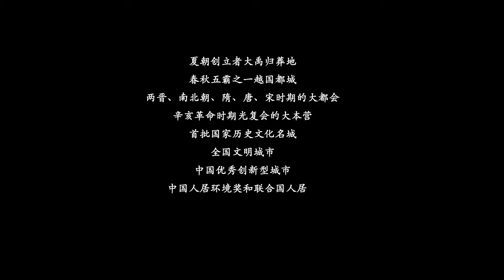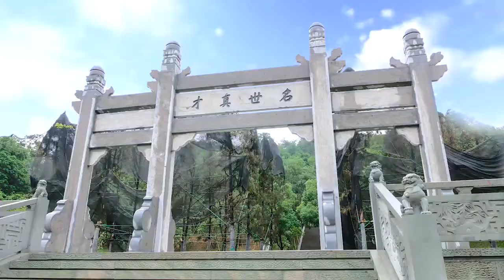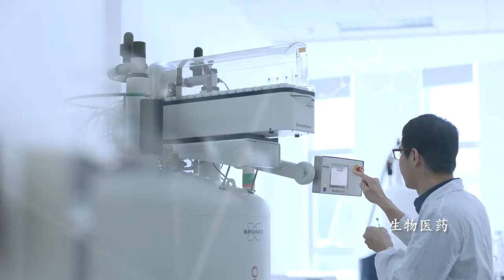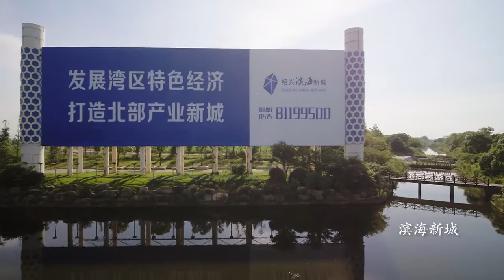Shaoxing (City Life of Shaoxing, China | Shaoxing Expat | 绍兴城市宣传片)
(Join ISAC Teach In China Program, Be A Language Teacher At Chinese University) City Life of Shaoxing Zhejiang China. We post this video to let foreign teachers / students / workers have a better idea what the city is like. For more information about living in the city, please feel free to browse our channel on YouTube/Facebook/LinkedIn. If you are interested in teaching English at a university / public school in Shaoxing or in other cities of China. Please check out ISAC Teach in China Program Both new and experienced teachers are welcome to join us. 不做商业用途，如有侵权，请联系删除.